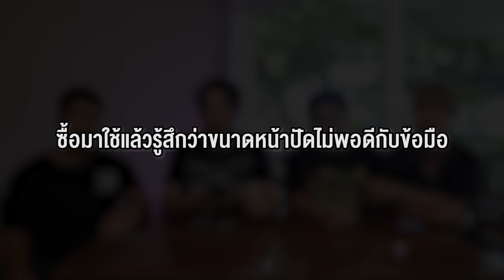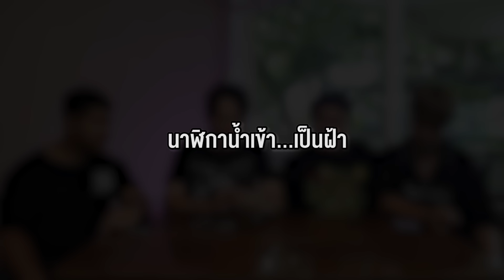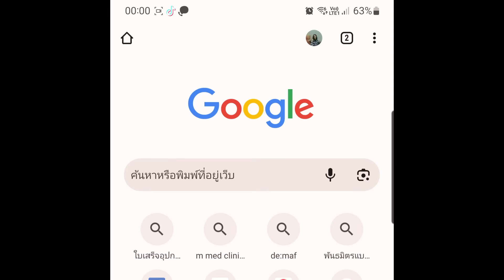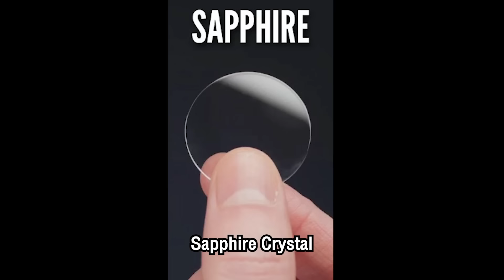ปัญหาที่พบบ่อย ในนาฬิกา I เซียนClock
เซียนClock คลิปนี้ ชวนเพื่อนๆ มาพูดคุยกับเกี่ยกับปัญหาต่างๆที่มีสำหรับคนที่ใส่นาฬิกา หรือว่าเล่นนาฬิกาอยู่ จะรู้อยู่เเล้วกับปัญหาต่างๆ ที่มี หรือยังไม่รู้ปัญหาบางอย่างเหล่านั้นก็ตาม วันนี้เราจะเอาปัญหาต่างๆเท่าที่พบเจอกันบ่อยๆมาเล่าสู่กันฟัง พร้อมคำเเนนะนำในการเเก้ปัญหาเหล่านั้นด้วย ถ้าพร้อมเเล้ว ฝากเพื่อนๆกดไลค์ และไปชมคลิปกันได้เลยครับ